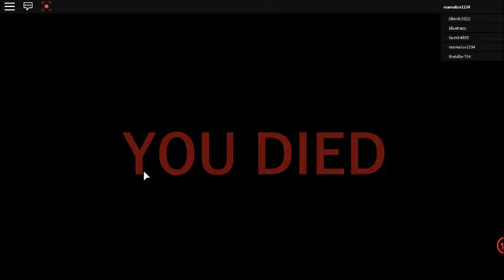Before The Dawn 8